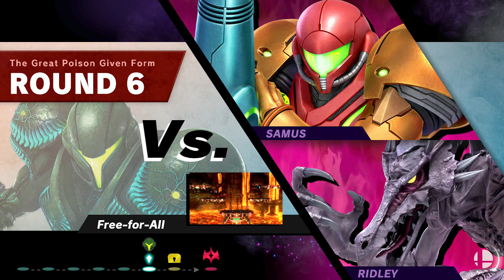Super Smash Bros. Ultimate Classic Mode with Dark Samus (Intensity 9.9 Clear)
Cleared Classic Mode 9.9 with Dark Samus No Continues were used.

Dark Samus Classic Mode: The Great Poison Given Form

Played on: Nintendo Switch

Wii U: KeverMontoya
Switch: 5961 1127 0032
Skype: Kever Montoya